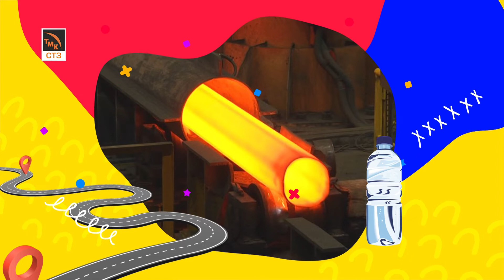Заводись! Мы едем на завод!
По случаю Дня города и Дня металлурга с 12 по 17 июля для всех желающих будут организованы экскурсии на действующее промышленное производство – Северский трубный завод. В планах организаторов рассказать историю предприятия, как зарождалась металлургия, пройтись по Северской домне и музею «Малахитовая шкатулка», где собраны эксклюзивные экспонаты, связанные с Павлом Бажовым, его сказами и нашим городом.